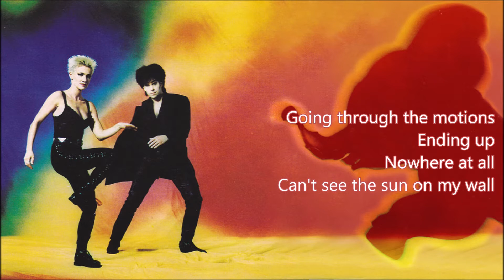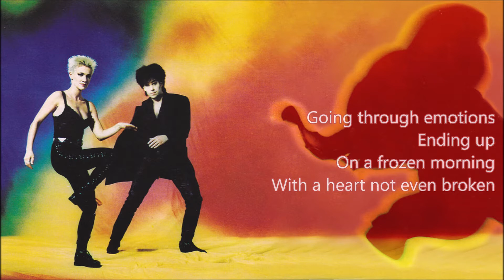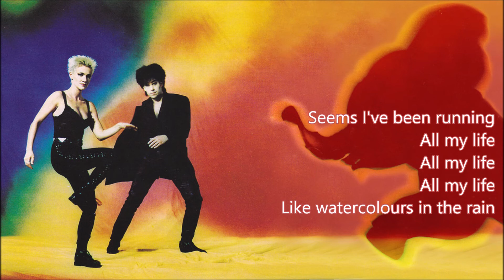Roxette_07. Watercolours in the Rain [Lyrics]